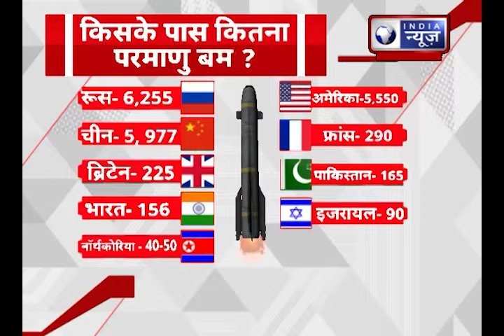HAHAKAAR : यूक्रेन में हालत खराब, आखिर कब खत्म होगी ये जंग ?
HAHAKAAR : यूक्रेन में हालत खराब, आखिर कब खत्म होगी ये जंग ? | India News UPUK